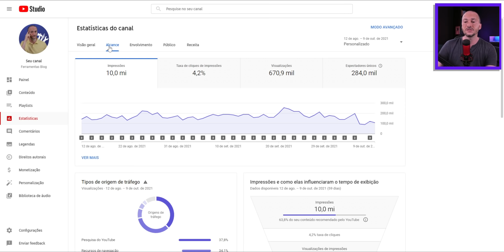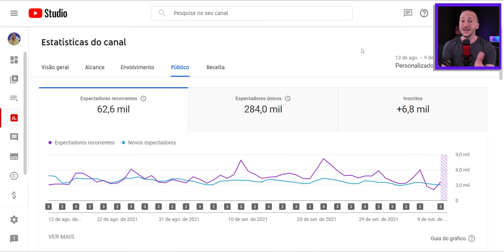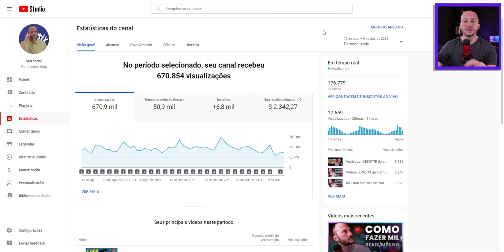NÃO FAÇA ISSO no seu Canal no YouTube p/ NÃO perder Visualizações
Para um canal YouTube crescer e ganhar mais visualizações, não basta otimizar os vídeos, ter estratégias de SEO e aplicar as melhores palavras chave. A frequência e a regularidade com que postamos novos vídeos, pode afetar o algoritmo e a interação do seu público. Se você quer conquistar espectadores para o seu canal no YouTube, vai precisar evitar alguns erros.

Muita gente está reclamando que perde visualizações, que o canal não cresce e não consegue atrair público para os vídeos no YouTube. Alguns problemas são fáceis de resolver e boa parte das vezes tem relação direta com a constância de novos vídeos do canal.

Até o dia e horário em que publicamos nossos vídeos no YouTube afetam o desempenho e a quantidade de visualizações. Além do fato de que o algoritmo e o público querem saber quando terá vídeo novo em seu canal.

✅ Quer uma ajuda PROFISSIONAL para seu Canal?